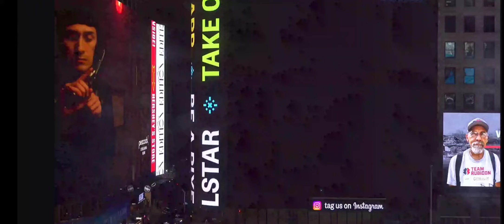As Seen in Times Square, "A Hundred Sweet Promises"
Winner of the 2023 American Fiction Awards for Historical Fiction. Based on a true story, an enchanting tale in Russia and Persia in the 1900s.